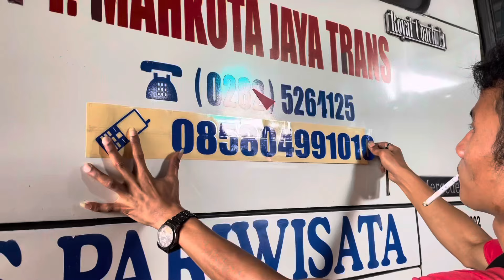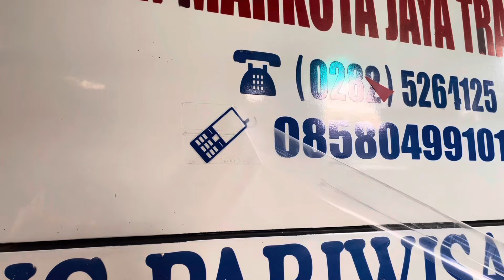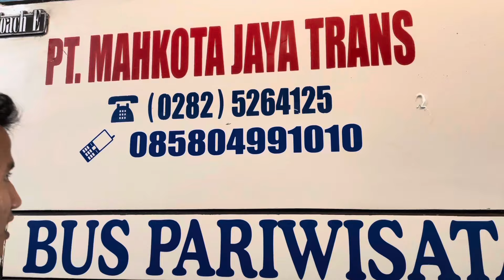CARA MASANG STICKER DI BUS